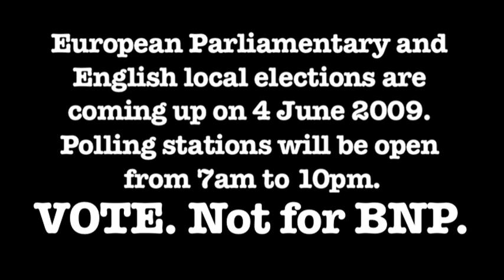UNDERCOVER WITH THE BNP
We noticed while producing our recent films highlighting MPs expenses claims how the BNP were trying to hijack the issue for their own gain.

Clearly there is a lot of anger over all sorts of things  the bank bailout, expenses, Iraq etc etc. But voting in a bunch of fascists is definitely not the answer. Nevertheless the BNP have been worryingly effective to this end, taking advantage of peoples disillusionment with the mainstream parties. The European elections take place this Thursday and its possible that the BNP could return up to four seats.

The reason this is a possibility is because, under the watchful eye of their leader Nick Griffin, they have carefully rebranded themselves so it looks like they're not racists, when really they're racists.

We contacted the BNP, pretending to be sympathetic media students that wanted to make a film showing the positive side of the party after the slating they have been getting in the press. They seemed a little suspicious, but we rocked up with the camera anyway and spent the day filming them canvassing various areas around Essex. The BNP dont really seem to understand how camera equipment works and when they thought we werent filming, they would show their true colours.

Produced and filmed by Heydon Prowse
Edited by Heydon Prowse and William Pine